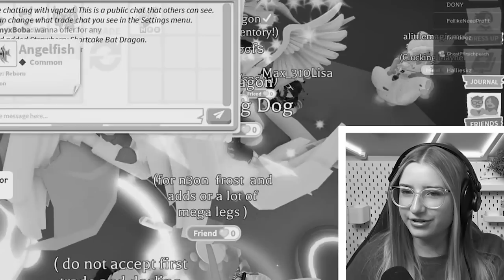We Trade ALL NEW NEON JUNGLE PETS in Adopt Me!! *Insane* 😳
😳 TESTING ADOPT ME PLAYERS TO SEE IF THEY WILL SCAM US! *UNEXPECTED*

Use Starcode Sopo when buying Robux! Its really helps us and we appreciate your support!

Join us in game and follow : cammyxboba, mikedrop937, coltybear937, cuteitopool and soposhadow

Adopt me sopo squad , adopt me , roblox , roblox adopt me , adopt me roblox, roblox, trust trading, Adopt me mini movie